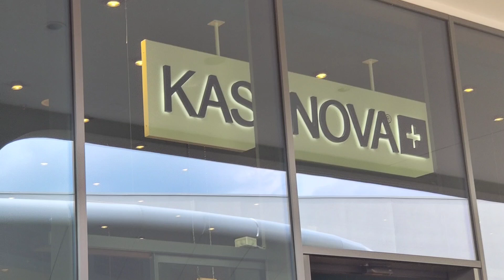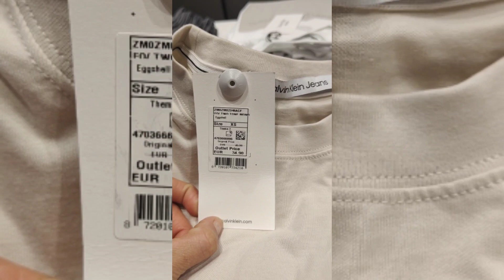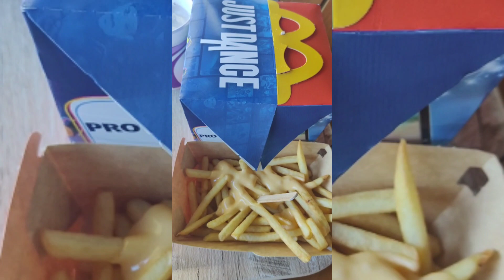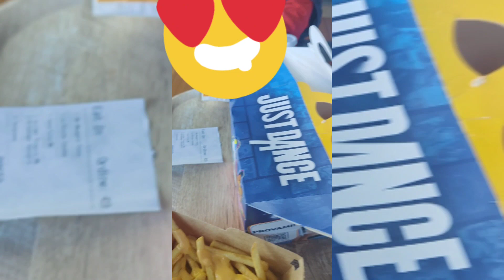Min vlog ✅جولة في outlet sattimo Torinese ✔️ dream محلات جديدة أشياء متميزه مع مشترياتي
outlet ايطاليا sattimo Torinese dream#torino